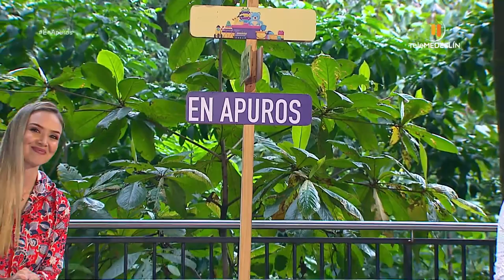CUIDADO CAPILAR en los NIÑOS [En apuros] Telemedellín